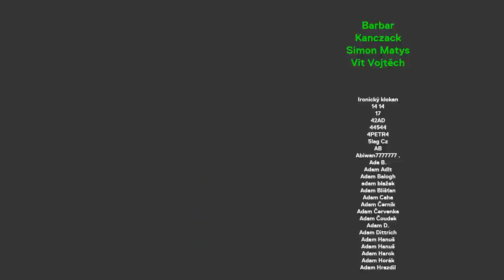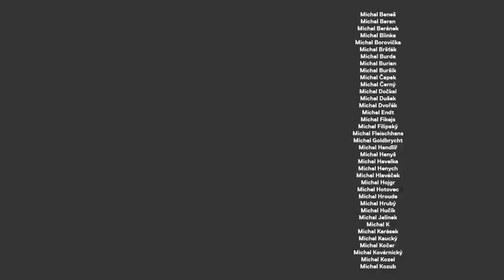Poslanec KSČM: oslovení soudruh mi nevadí, před rokem 1989 nebylo vše jen špatné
Jiří Dolejš je poslanec KSČM. Od ledna 1989 byl členem KSČ. Je jedním z představitelů reformního proudu, který prosazoval modernější výklad marxismu. Je mu 60 let, jako profesi uvádí ekonom a rád jezdí na vodu.

STANDA
SHOW